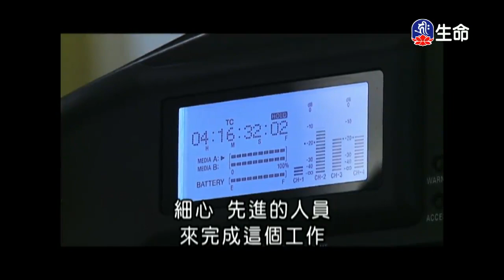觀音法門殊勝行(3)傳喜法師_傳喜法師弘法行_(lifetv_20200402_02：00)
傳喜法師弘法行_觀音法門殊勝行(3)傳喜法師。